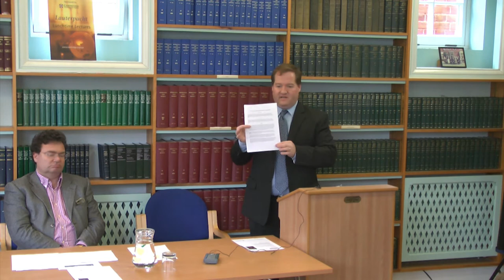Iran's Nuclear Programme and International Law: Daniel Joyner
The Lauterpacht Centre for International Law (LCIL), University of Cambridge hosts a regular Friday lunchtime lecture series on key areas of International Law. Previous subjects have included UN peacekeeping operations, the advisory jurisdiction of the International Court of Justice, the crime of agression, whaling, children and military tribunals, and theories and practices for proving individual responsibility criminal responsibility for genocide and crimes against humanity.

This lecture, entitled 'Iran's Nuclear Programme and International Law', was delivered at the Lauterpacht Centre on Friday 16th March 2012 by Professor Daniel Joyner, Professor of Law, University of Alabama School of Law and chaired by Professor Marc Weller, Director of the Lauterpacht Centre. For more information about the series, please see the LCIL